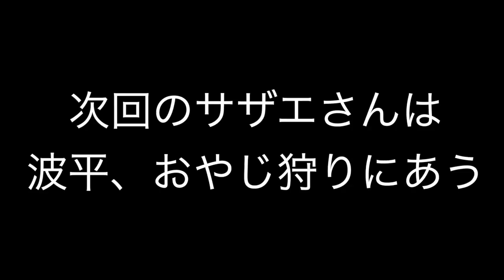私服がガチでやばすぎるアニメキャラ調べてみたらカオスだったww【ツッコミどころ満載】【漫画】【アンパンマン】【ドラゴンボール】【テニスの王子様】【遊戯王】【サザエさん】【ハンターハンター】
そういやここ数年ユニクロかGUでしか服買ってないや